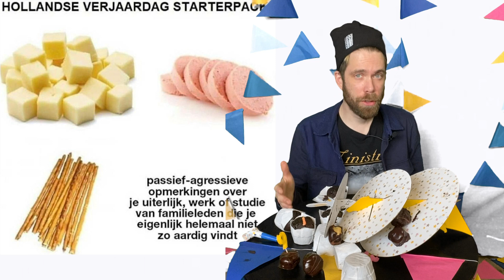HAPPY BIRTHDAY (TO ME) // FIJNE VERJAARDAG (VOOR MIJ) Dutch Speaking Lesson - Nederlands spreken NT2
🇳🇱 Hallo studenten en welkom bij Dutch Today 🇳🇱
Het is vandaag 5 april, de belangrijkste dag van het jaar! Hoe praat je over verjaardagen in het Nederlands? En, nog belangrijker, hoe praat je over mijn verjaardag? Kijk en leer hier voor je inburgeringsexamen of om gewoon je Nederlands te verbeteren (...met ondertiteling)

🇳🇱 Hello students and welcome to Dutch Today 🇳🇱
It is the 5th of April today, the most important day of the year! How to talk about birthdays in Dutch? And, even more important, how to talk about my birthday in Dutch? Have a look and learn Dutch for your naturalisation exam or just to improve your Dutch (...with subtitles)

🎥 Ben je blij met de video? Trakteer me op een koffie!